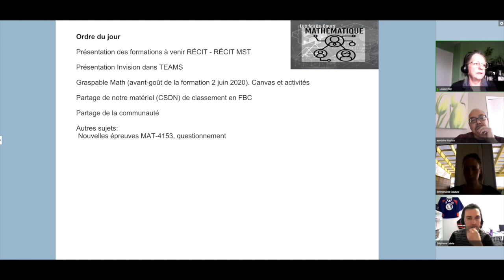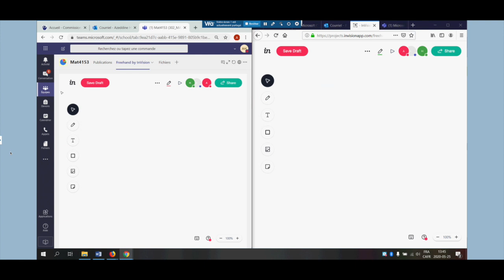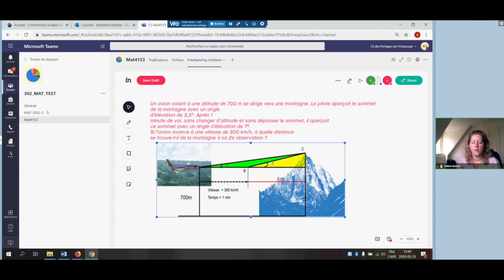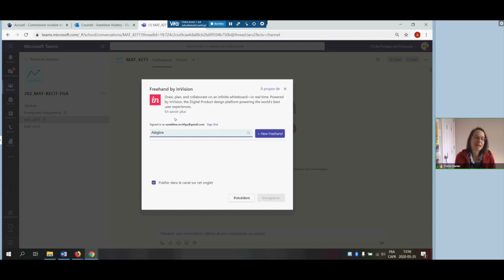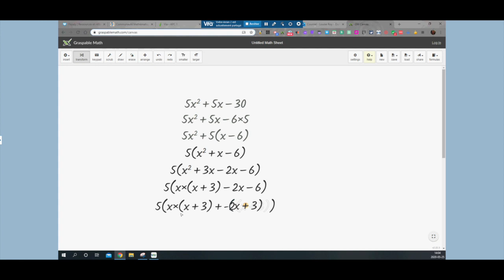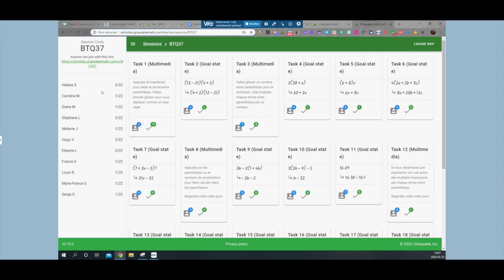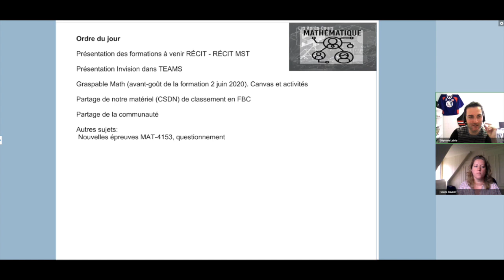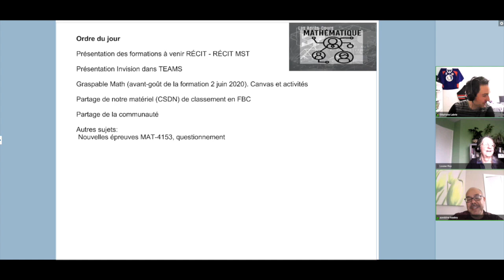Communauté mathématique, 25 mai 2020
Rencontre de la communauté Mathématique qui s'est tenue le 25 mai 2020 dans le cadre des Après-cours FGA. Voir l'article complet sur le blogue